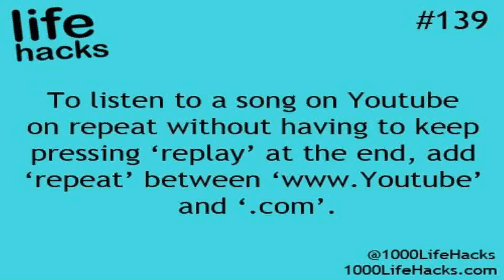Life Hacks 2015 Youtube - Gif Maker DaddyGif.com (see description)